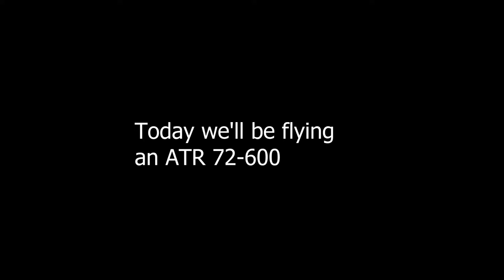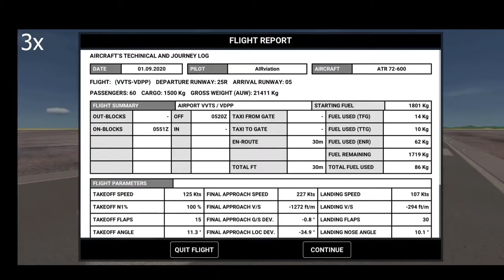ATR72-600 Vasco | Nha Trang (VVTS) - Ho Chi Minh City (VDPP) | 40min | Flight #17 VN7345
Today we are flying in RFS from Tan Son Nhat Intl to Phnom Penh Intl. The flight is 40min.